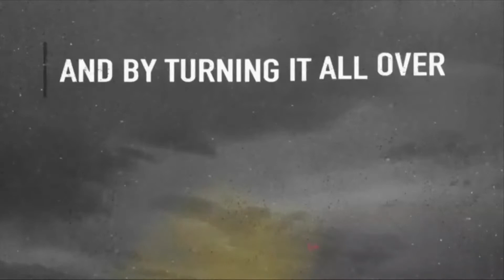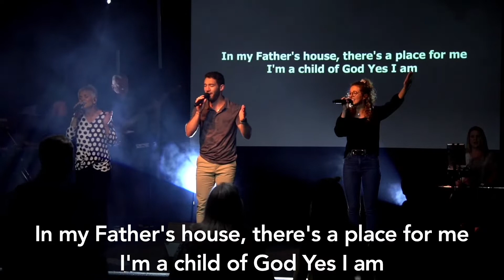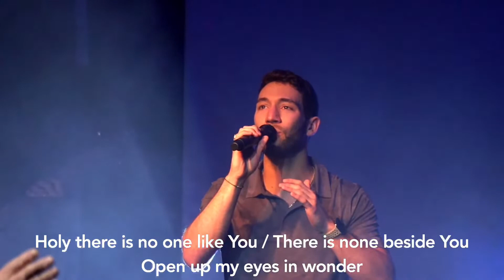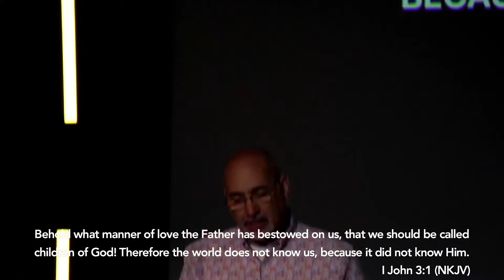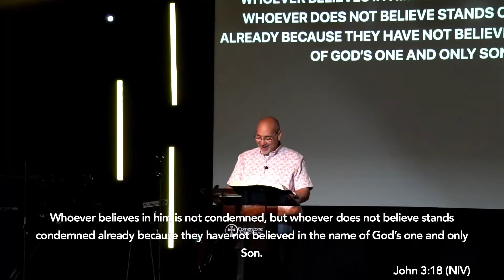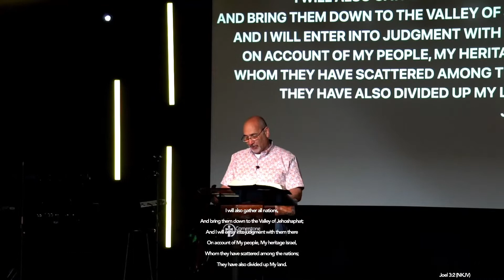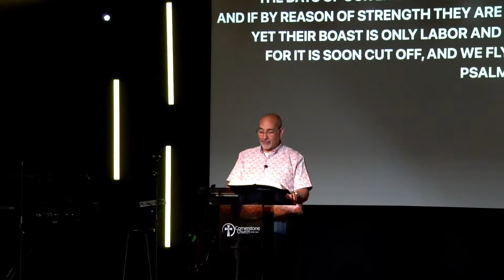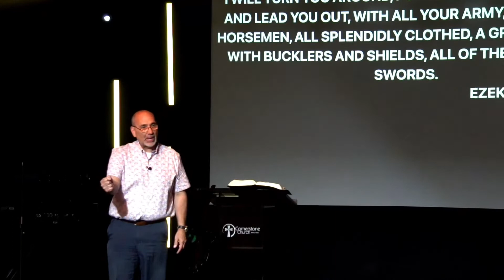Sunday | 05.01.2022 | “5 Scenes in History II” - Pastor George Jurecka Jr.